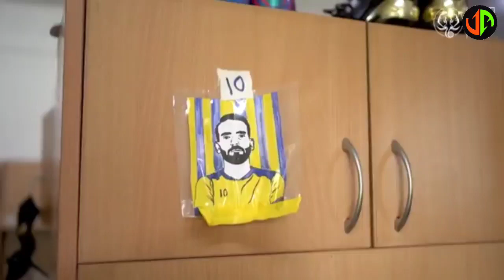|| Kerala Blasters Transfer Rumours || അടുത്ത മത്സരം എങ്ങനെ നോക്കി കാണണം| Rating|Flop ആവുമോ ee വട്ടം